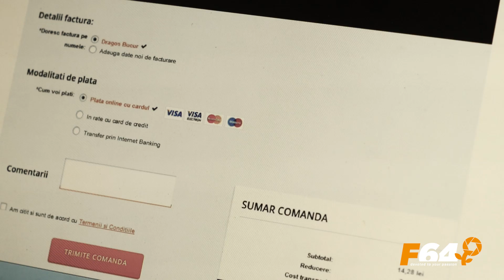Intre actorie si fotografie - Ep8 - Printing Online, testimonial Dragos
Dragos Bucur se pregateste de concediu. Isi da seama ca are nevoie de un aparat foto si cauta pe Vede ca avem un showroom si se hotaraste sa ne viziteze pentru a-si achizitiona un aparat. Cumpara un DSLR Canon 70D cu asigurare bulletproof.

Dupa achizitionarea aparatului foto, decide sa-si cumpere si un obiectiv foto. Vine in magazin pentru a ridica obiectivul si observa cateva printuri care ii atrag privirea. Afla ca la F64 iti poti printa pozele prin intermediul adresei si poti sa le ridici din magazin sau iti pot fi livrate acasa.

Intra in fiecare zi pe pagina dedicata a campaniei accesibila la si descopera in continuare, alaturi de Dragos Bucur, ofertele si serviciile de care poti beneficia la magazinul foto-video F64.